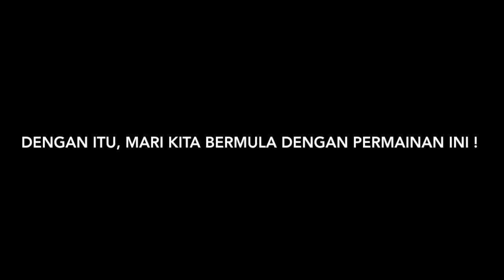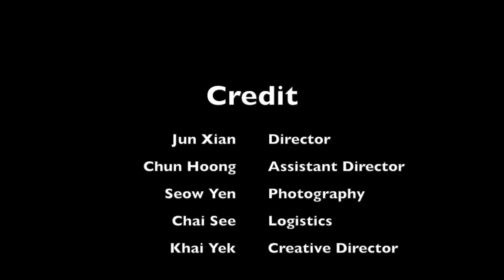Permainan Guli - Demo